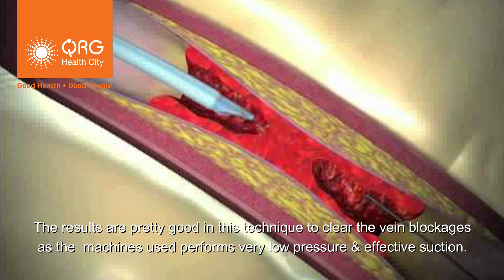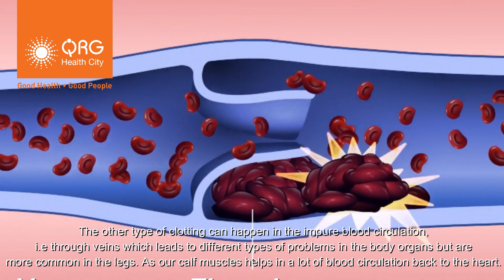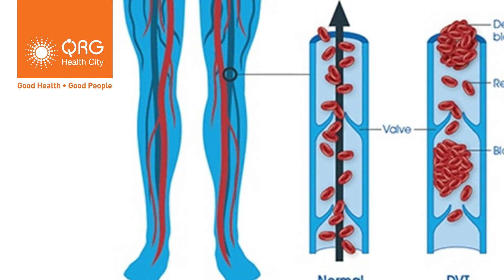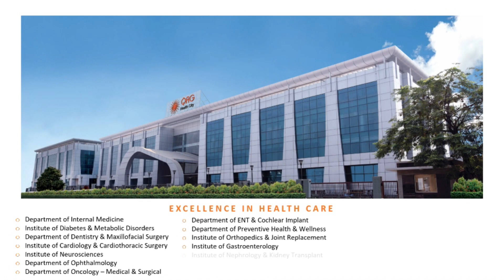Rare case of Deep Vein Thrombosis (DVT) treated by CTVS experts | QRG Health City, Faridabad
Soham, a 21 year old student from Mathura was having severe pain & swelling in his legs which was getting worse day by day. At such a young age, no one can imagine any serious illness. His parents took him to QRG Health City, Faridabad & consulted Senior Cardio Thoracic Vascular Surgery experts-Dr Neerav Bansal & Dr Biju Sivam Pillai. After a thorough examination and detailed investigations, it was found that Soham had DVT (Deep Vein Thrombosis) i.e Blockage in Veins (Venous System) which can be life threatening, if not treated on time. He was treated with latest technology & Laser Technique so that he maintains his confidence & lives a healthy life ahead. What Soham has to say about his experience at QRG Health City.